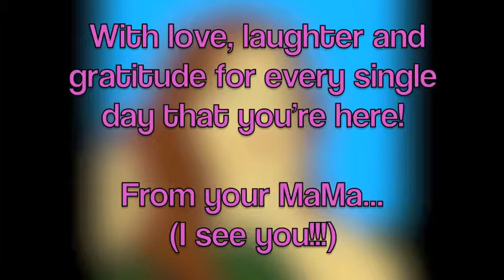True Colors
This is a tribute video I made for the birthday of my only daughter, my "Duckie".

We almost lost her to meningitis and encephalitis in February, 2011.  She is now facing a difficult recovery with grace, courage and humor; and this year, of all years, we want to celebrate her life.

So, we threw her a big 40th birthday party/USO dance.  We dressed up like it was 1943, and partied like it was 1999.

Happy Birthday to my beloved, amazing, wonderful, multi-talented daughter.  You are an inspiration to me.